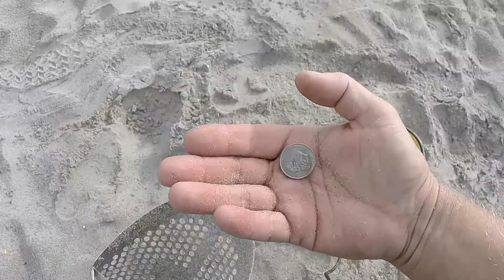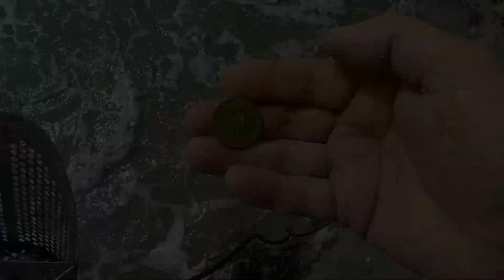Beach Detecting ~ 14k Gold Chain ~ Coins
Great day in the dry sand. Found a gold chain and coins .